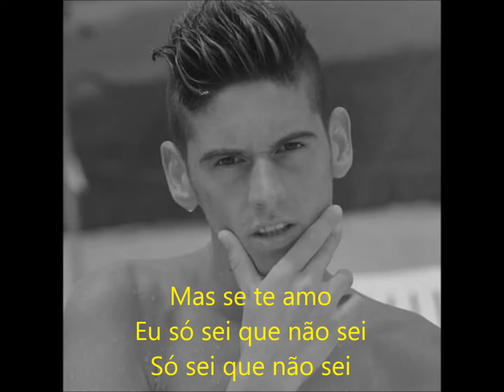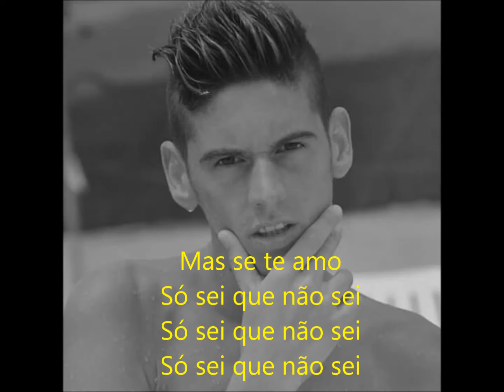Fábio Cardoso - Só sei que não sei